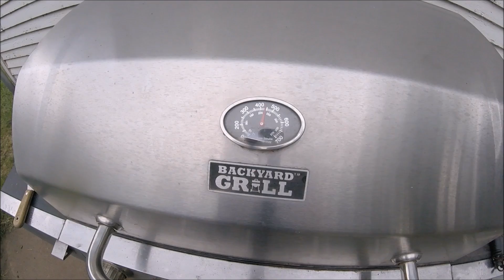Elotes del campo estilo el tiburon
unos elotes super perrotes estilo yo jjajajajaj

ELOTES Mexican Corn on the Cob - You Made What?!
I’m making elotes, Mexican corn on the cob covered in mayonaise, cheese, and chili. See how to do it on this episode of You Made What?! on Emmymade in Japan.
Elote 3 ways (Mexican, Honduran, Salvadoran) ft. Tiburcio! - La Cooquette